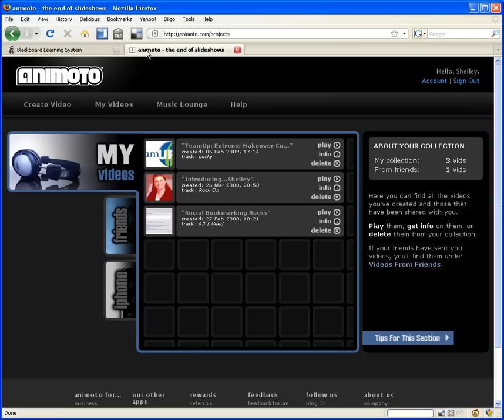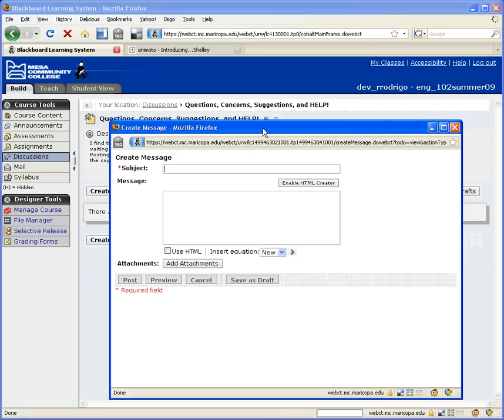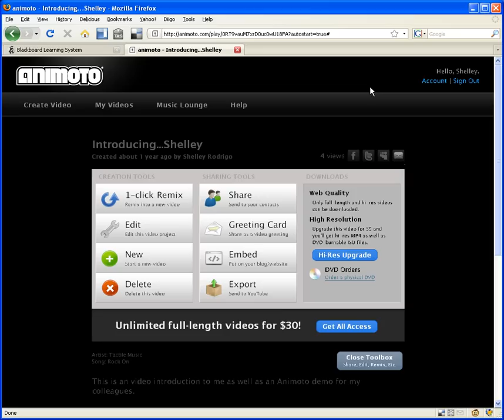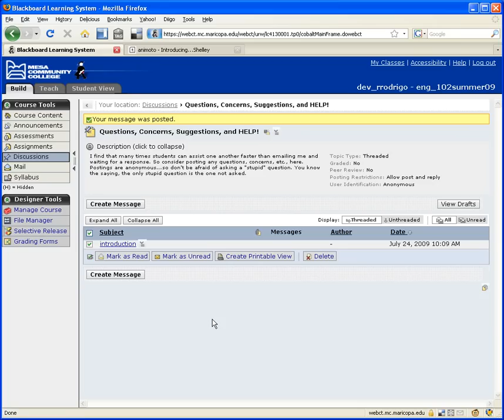Embed Animoto into WebCT/Blackboard Discussion Board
Captured by puptoes55